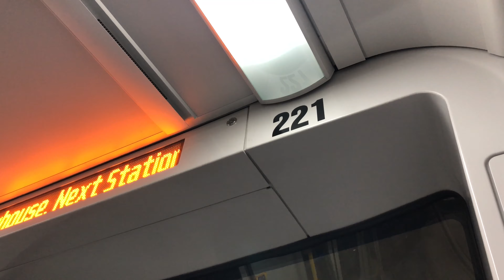Route Run Ep 41: Broadway City Hall to Oakridge 41st (#121/221 Hyundai Rotem EMU)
Welcome aboard on a ride on the Canada Line from Broadway City Hall to Oakridge 41st on a 2019 #121/221 Hyundai Rotem EMU.